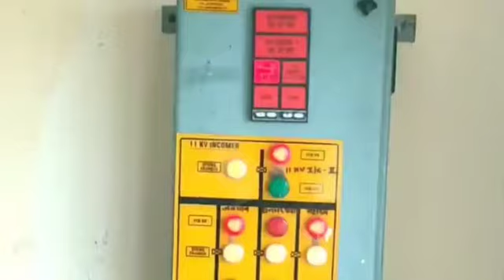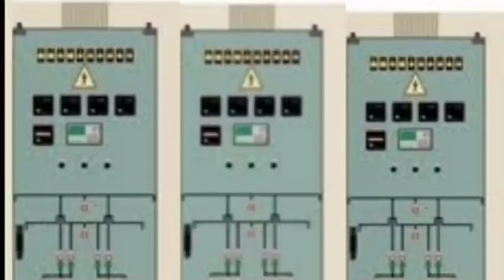Suraj chalwad sir good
Suraj
Good